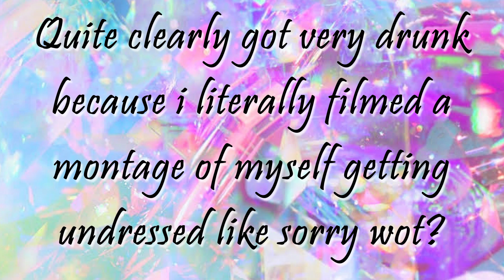GRWM: Night Out Edition! *how I got ready for a night out w/ friends*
HEY GUYS ❤❤❤
So today's video is a GRWM night out edition with friends and tate. I hope you enjoyed! i love you xox

❤INSTAGRAM~ taliadelaneyyy
❤TWITTER~ taliadelaneyy

❤editing software:
❤Davinci Resolve